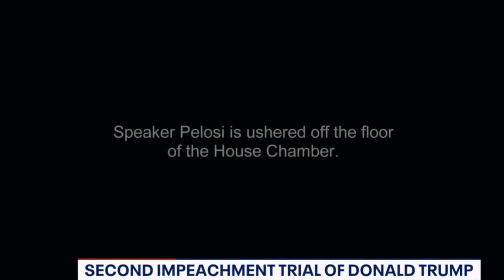Frederick M. Lawrence on the second impeachment trial of Donald Trump, FOX5 WTTG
Secretary/CEO of The Phi Beta Kappa Society and Distinguished Lecturer Georgetown Law, Frederick M. Lawrence discusses the first week of the second impeachment trial of Donald Trump on FOX5 WTTG